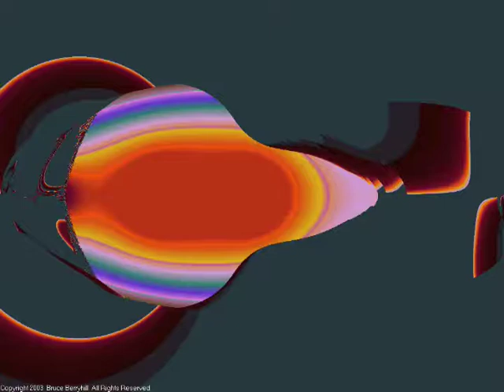Trippy Fractals 109 (silent)